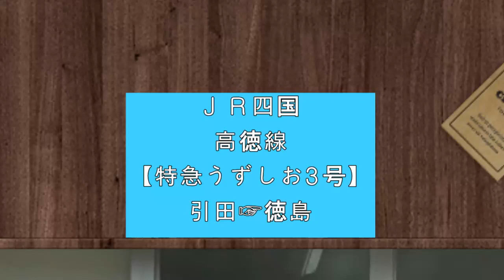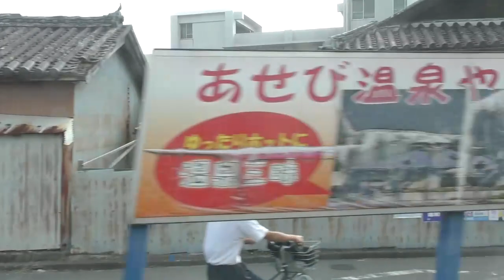四国の里海を颯爽と駆け抜ける JR四国 うずしお３号 引田👉徳島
JR四国　高徳線　引田から徳島迄乗車。　次の普通迄待ち時間があったので飛び乗ったが次の停車駅でキハ４７と連絡していたので徳島迄乗ってしまったのが今回の旅の悲劇のスタートであった。